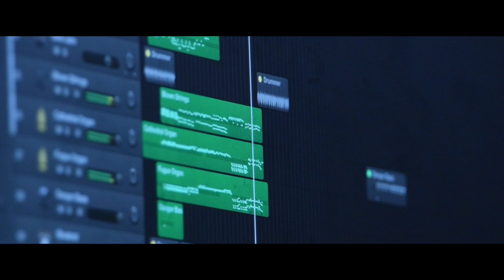loading.coon by Josiah David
This video is about loading.coon